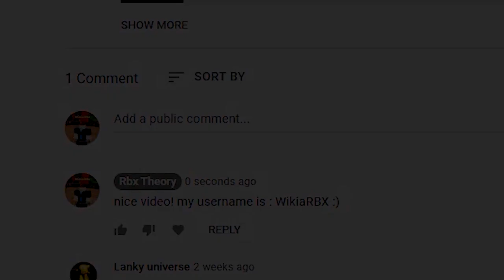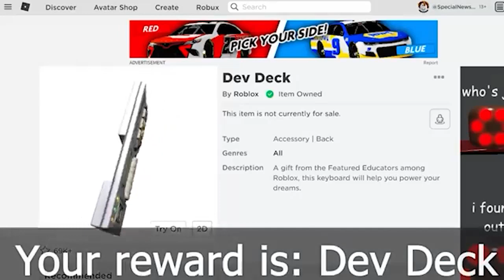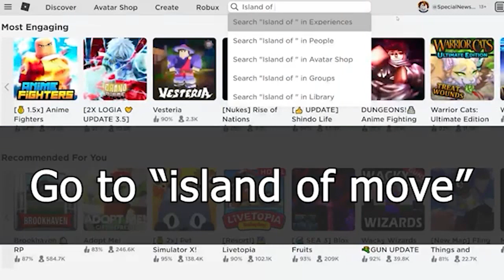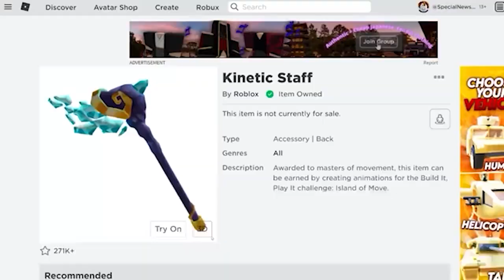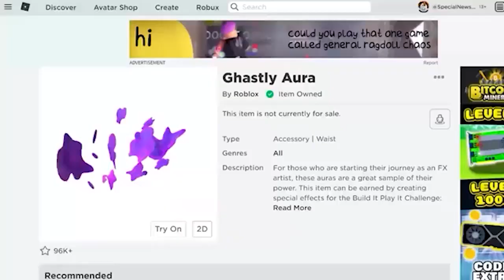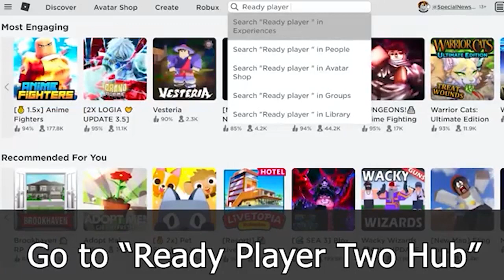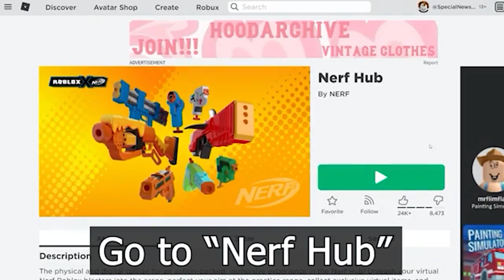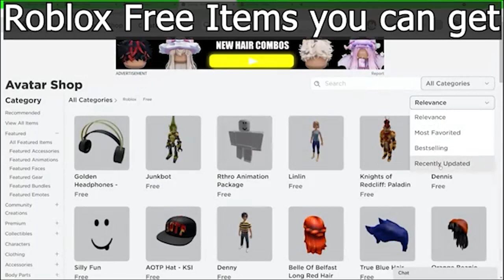Roblox (SEPTEMBER) Promo Codes on ROBLOX 2021!